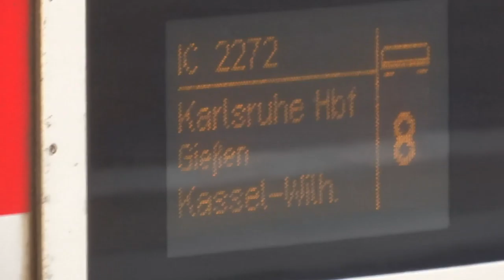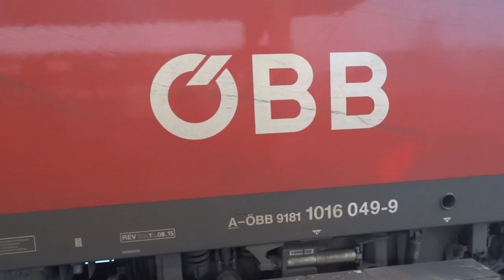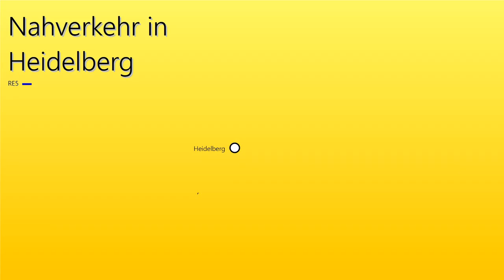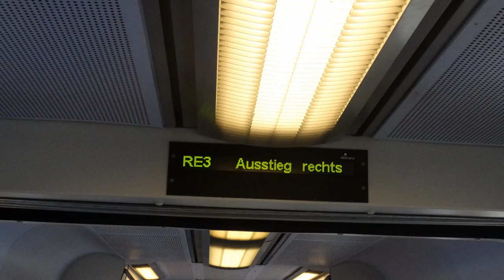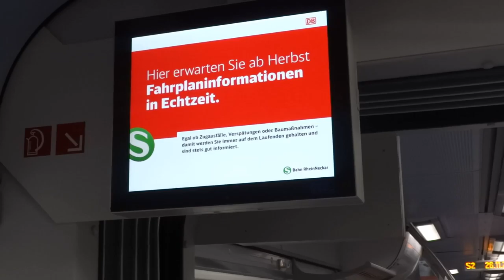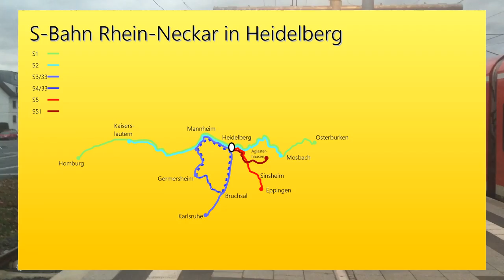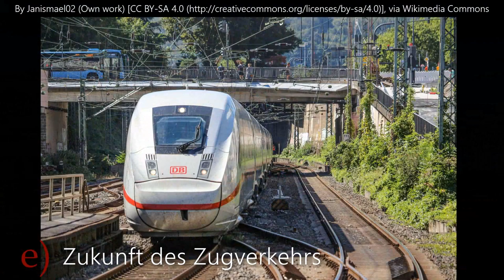Heidelberg Hbf - Teil 2 [Doku] - Zugverkehr (mit BR101, 111, 425, n-Wagen u.v.m)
|--|--|--|--|--| Videobeschreibung öffnen ;) |--|--|--|--|--|

Hier ihr nun den zweiten Teil meiner Dokumentation über den Heidelberger Hauptbahnhof. Dabei geht es um den Zugverkehr. Obwohl Heidelberg momentan bis auf einzelne Züge vom ICE-Netz abgeschnitten ist, so wird er doch von vielen Fernzügen angefahren, auch der Regionalverkehr lässt sich sehen. Obwohl die meisten Zugleistungen im Nahverkehr von der S-Bahn Rhein-Neckar erbracht werden, so gestaltet sich der verbliebene Regionalverkehr in Heidelberg durchaus interessant. Auf allen 3 Heidelberg ansteuernden Regionalzuglinien kommen nämlich teilweise noch die Elloks der Baureihe 111 zum Einsatz, auch n-Wagen kommen durch die RB nach Frankfurt noch häufig nach Heidelberg. Der Einsatz der Triebwagen der Baureihe 628 auf Verstärkerzügen nach Wiesloch-Walldorf ist aber seit dem Fahrplanwechsel Geschichte. Der sonstige Zugverkehr wird bei den Zügen des Nahverkehrs größtenteils durch die Triebwagen der Baureihe 425 erbracht, die Fernverkehrsleistungen sind zumeist Intercity-Wendezüge mit der Baureihe 101. Alles Weitere erfahrt ihr in der Doku :)

Viel Spaß :)
°°° Meine Facebook-Seite: °°°
-Black Heat von Ross Bugden:
- Das Lied Speed (letztes Lied):
-Lucky Day, Believer (2x), Sophomore Makeout, Undeniable, I wear Headphones, Underdog, Pink Lemonade, Coffee Stains, Making Rounds